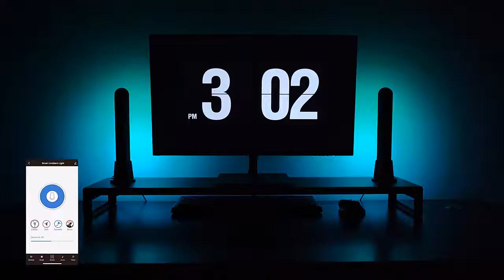Bluetooth desktop ambient light RGB music Bluetooth ambient light computer pickup desktop light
Features

1. ENHANCED ENTERTAINMENT: These smart light strips stylishly add color depth to your home theater for a more impressive entertainment system. Upgrade your home lighting decor and give yourself a superior viewing experience.

2. A variety of scene modes: Choose from a variety of dynamic scene modes to create the atmosphere you need. Each mode displays different colors and lights to help you fully immerse yourself in your art world.

3. Two-way installation: Attach the smart light to the back of your TV or PC with strong adhesive. Or, easily set up next to or behind the screen with the provided stand. These ambient lights are quick to install and easy to operate.

4. Sync your music: With the built-in high-sensitivity microphone and music player, the light bar can sync smoothly with music or sound from TV/PC. The ambient light comes with a variety of music modes, you can choose the mode you like.

5. Immersive lighting experience. The color gradients of these smart lights are very natural and the light is natural. It maximizes the ambience of your room. It can be used as wall light, TV background lighting, mood lighting, ambient lighting for games, TV, movies and parties.

Package List